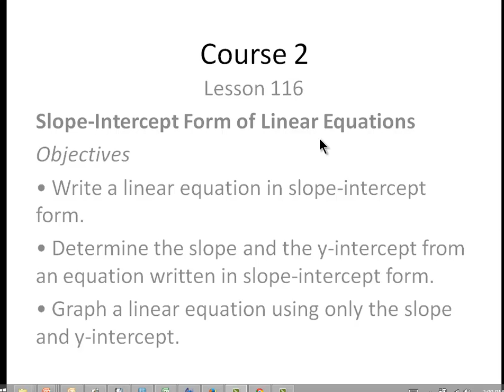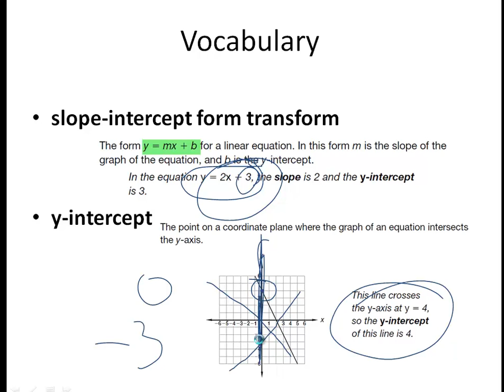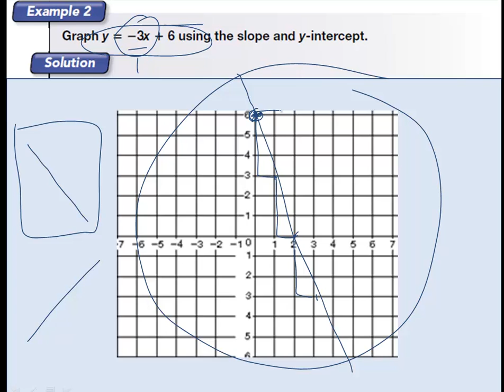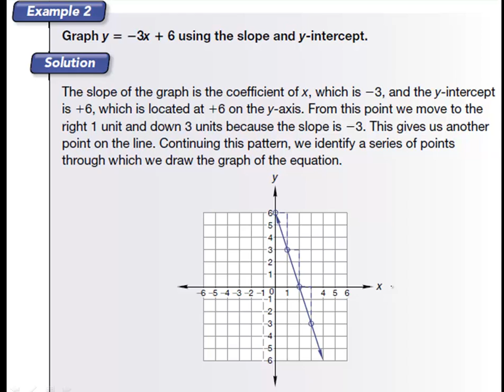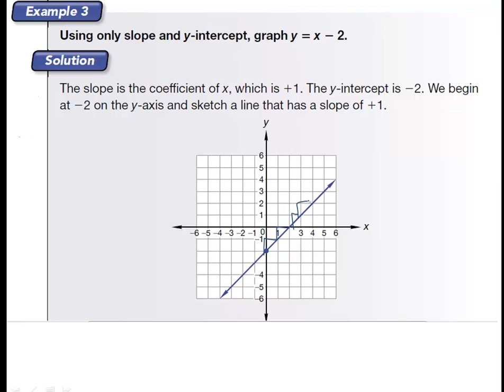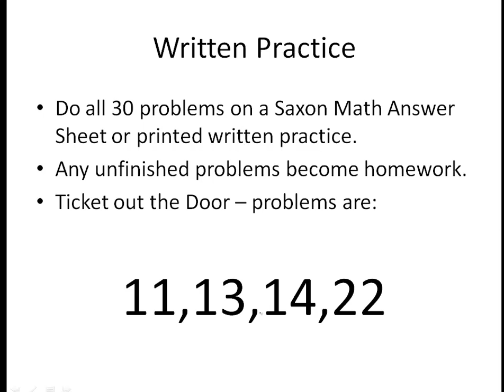Course 2 - Lesson 116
Slope-Intercept Form of Linear Equations